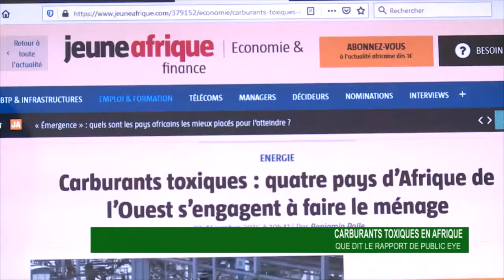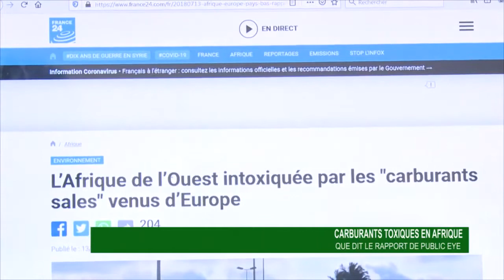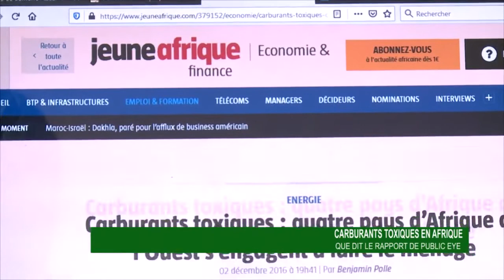Taux élevé du souffre dans les carburants : Quelles conséquences ?